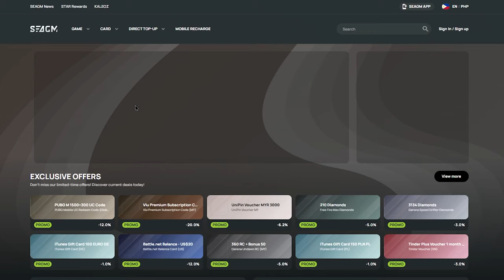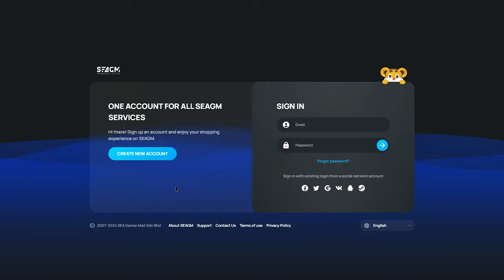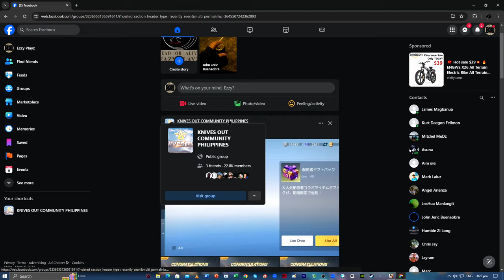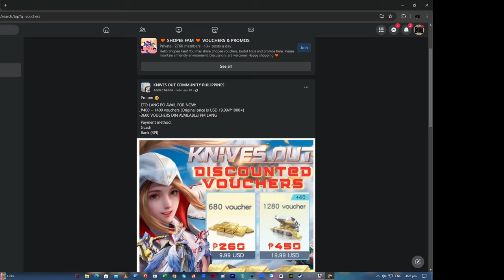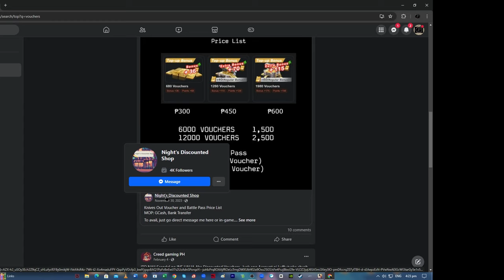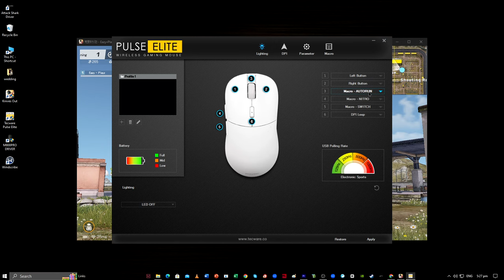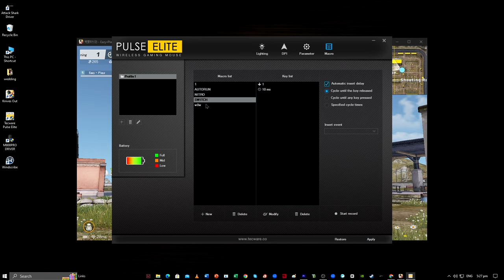TOP-UP GAMIT GCASH, PAANO? (KNIVES OUT UPDATE)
PS: I DO NOT OWN THE OVERLAYS AND MUSIC THAT I USED ON THIS VIDEO.